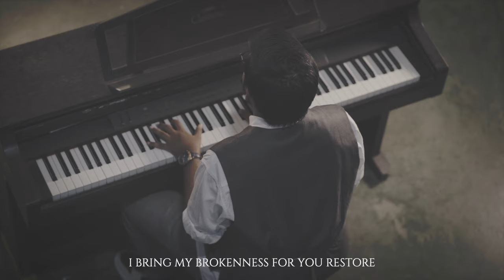Stephin George - Presence (Official Video)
Written & Composed by Stephin George

Audio Production: Sheldon Bangera
Video Production: Sheldon Bangera, Ashish Besra, Jerry Mathew & Aakash Subramaniam
Editing: Joshua Nair

Video Cast:
Acoustic Guitar & Vocals: Stephin George
Backing Vocals: Sharon George
Piano: Sijo Sibi
Cajon: Joshua Nair

Marketing Creatives: Joshua Nair

Special thanks: Bombay YMCA, COH Mumbai, Sound Hill Kharghar,  Stanley Nelson, Jibin Mathew, Ruth Irlekar, Bensen Koshy, Kristy John, my wife Somi Stephin, my dear family and friends.

Lyrics:
I bring my brokenness for you restore
At your throne I find hope
I fix my eyes on you and feel the calm
Surrender all to you, Lord, lead me home (x2)

Your presence is beautiful
Your presence is wonderful
A sinner like me found home here (x2)

Rend this veil I’ve come to seek your face
To see your beauty and feel your embrace
Never to go back to that life of shame
I'm running after you all of my days (x2)

It’s not about the music
It’s the truth that makes me sing
No one else in this world
Would love me like you do (x2)

A sinner like me found home here

Would love me like you do